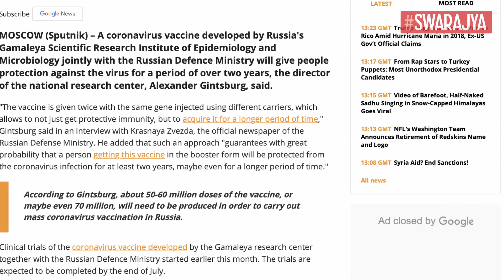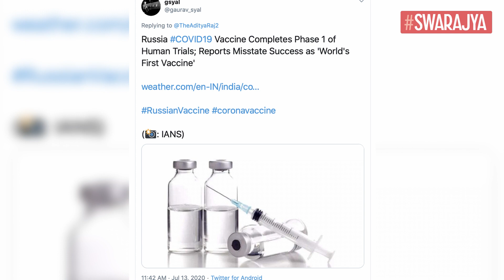Russian COVID-19 Vaccine Blazing A Trial – What You Should Know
In a significant positive development in the global fight against COVID-19, Russia has reportedly become the first nation to have completed the world's first-ever clinical trial of a potential vaccine candidate on humans.

The vaccine has delivered effective results and, as per reports, the subjects who had been exposed to the medication will soon be discharged on 15 July and 20 July. The trials were conducted by Russia's Centre for Clinical Research on Medications at Sechenov University.

Chief researcher Elena Smolyarchuk said, "The research has been completed and it proved that the vaccine is safe."

The first stage of the research on the vaccine had involved a group of 18 volunteers, and the second group which was subjected to the vaccine comprised 20 volunteers. Post-vaccination, these people were to remain in isolation for a span of 28 days.

According to the World Health Organisation (WHO), there are currently at least 21 vaccines which are undergoing key trials across the globe.